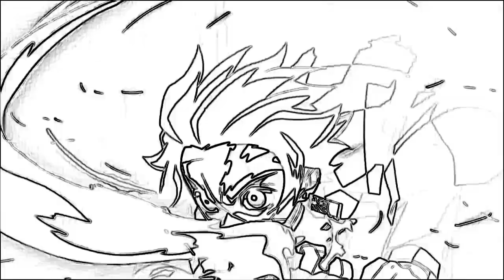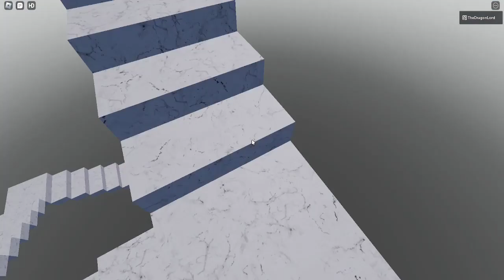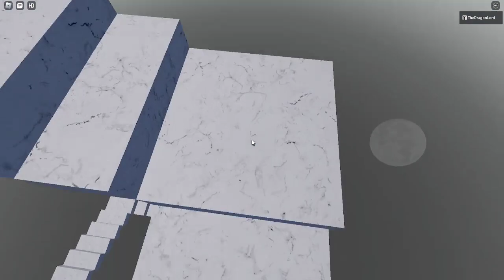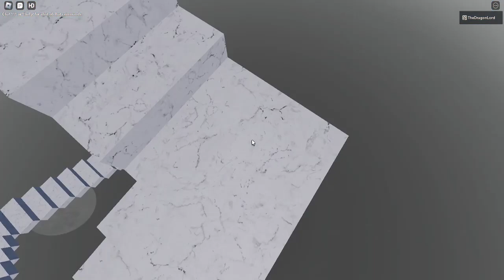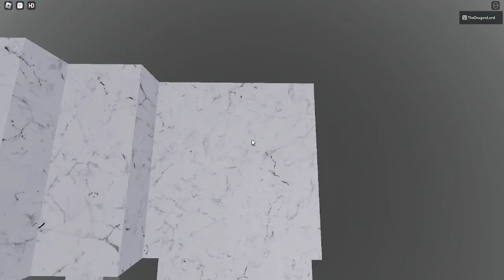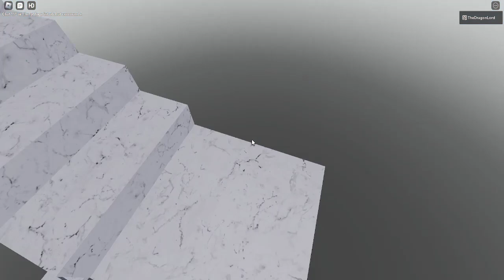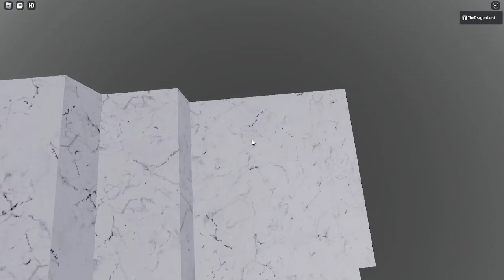What if Tanjiro was Kokushibo's son, The movie.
it has a nice shirt in it as well you should check it out.

-track used in intro and outro-

song: Stal by C418 (it's a minecraft music disc.)